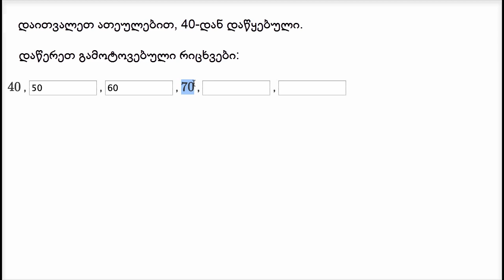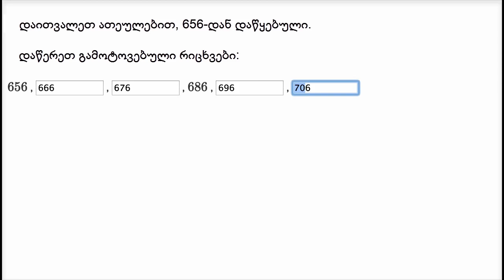ათეულებით თვლის მაგალითები